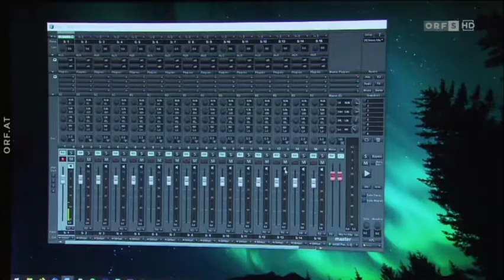"aufDraht" in der ORF-Sendung "Salzburg Heute" am 30.03.2021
Das Musikförderprojekt "aufDraht" als Beitrag in der ORF-Fernsehsendung "Salzburg Heute" vom 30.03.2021.